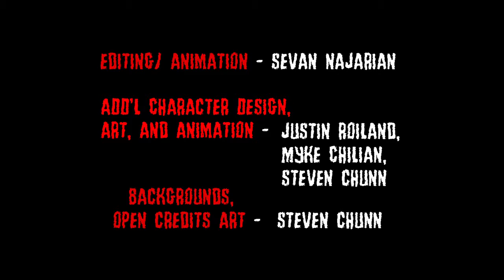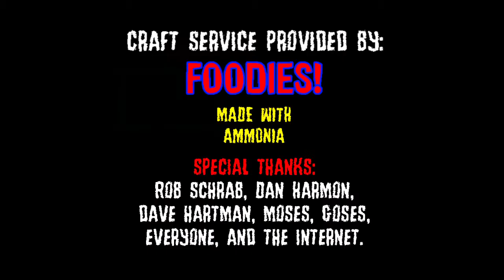House of Cosbys Episode 4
Frequency Cosby on the mend; Cosby 10 and Mitchell watch alien television.